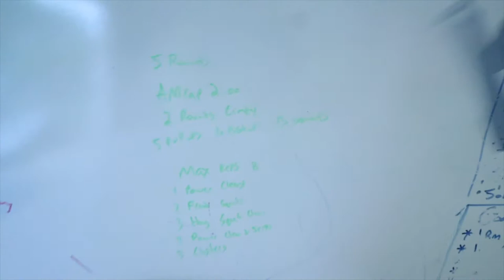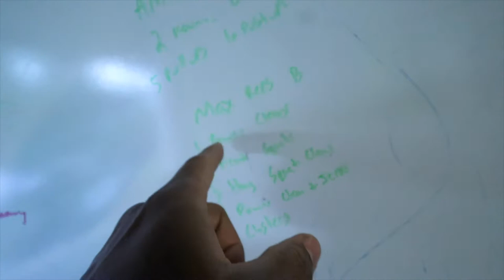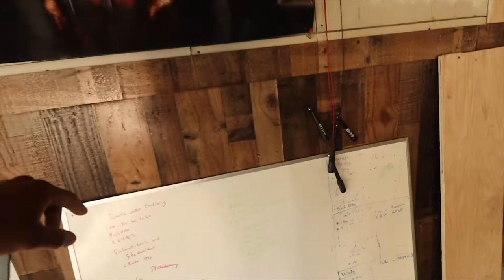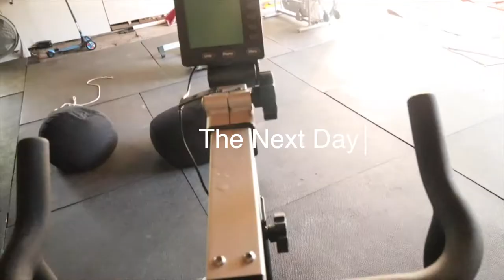Adding A Concept 2 Bike Erg to My Garage Gym!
Hard work pays off! I am beyond excited to add this new toy to the mix!